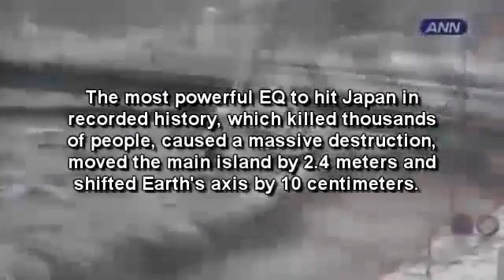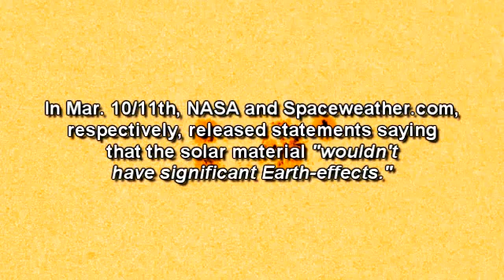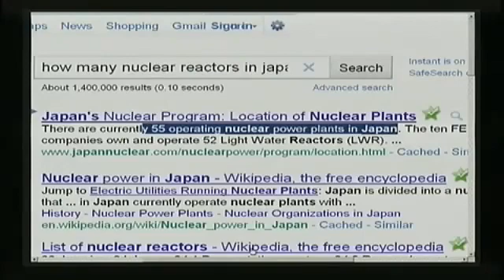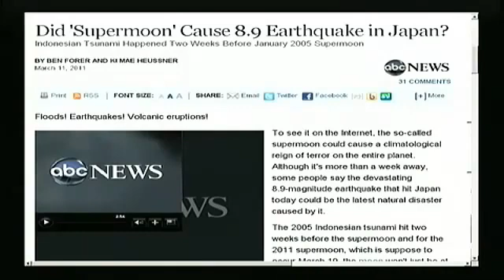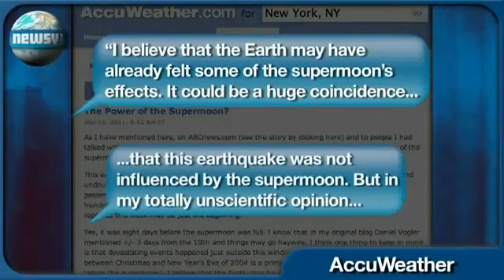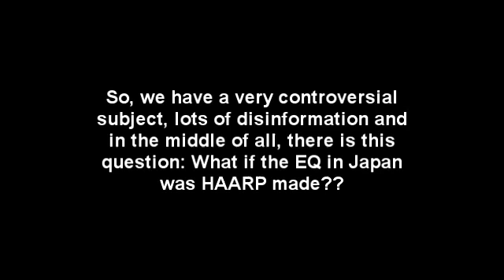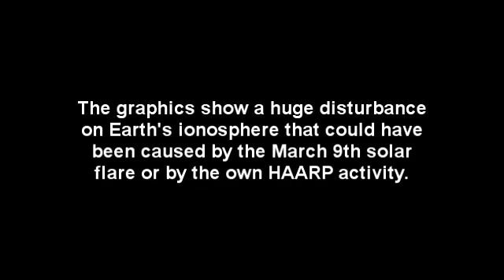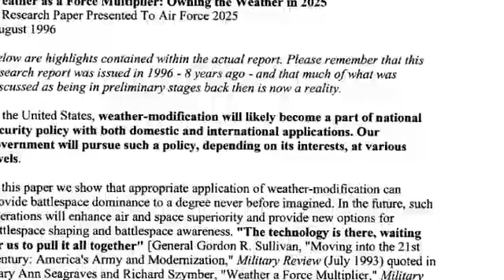What caused the 8.9 EQ in Japan - Sun flares, Supermoon or HAARP 1 of 2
BELIEVE WHAT YOU WANT- YOU CONTROL YOUR OWN MIND